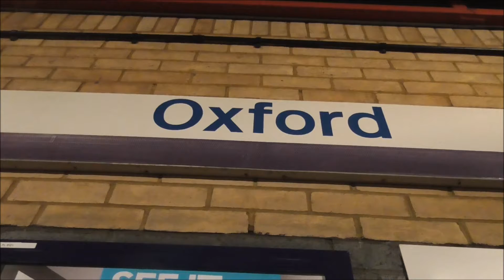60163 'Tornado' - "5Z61 Light Engine Move" - 27/11/2016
Following an apparence at the Severn Valley Railways "End of Season Gala" and for some general maintenance, A1 Steam Trusts 60163 'Tornado' return south to Stewart's Lane with support coach on Sunday 27th November 2016 for the final few railtours and Belmonds for this year

The A1 is seen storming through Oxford in two shots on the through line, although she was due to stop for 9 minutes, late running meant the stop was omitted for this powerful display!